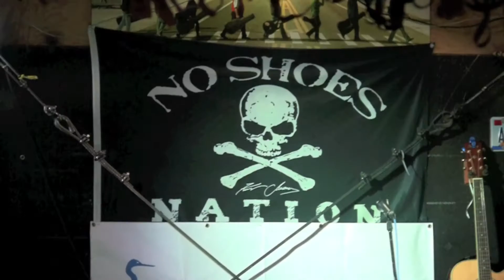Troy Brannon at FloraBama for Frank Brown International Songwriter's Festival 1080p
Alabama Music Office.com goes to FloraBama on the Gulf Coast to attend a performance by Troy Brannon for Frank Brown International Songwriter's Festival.

Troy Brannon is from the Baldwin County / Gulf Coast, AL area. He has been playing music professionally for 18 years. He began playing the fiddle at the age of 10, and also plays the piano. In high school, he played the fiddle in a local bluegrass band, and then began playing and singing in local bars, and restaurants around the area. His early influences include Garth Brooks, Lynyrd Skynyrd, Billy Joel, Bob Segar, and the Allman Brothers.

He attended the University of South Alabama on two vocal scholarships, while playing music at night. Troy began songwriting in early '90, and got recognition from the National Coalition for the Homeless for his song "God Made The Homeless,too", which they used in a multi-media slide show. He is also getting recognition in Nashville for his writing. Troy has been the front man in numerous bands, The Midnight Riders, Grits N' Pieces, etc.

Troy is a favorite on the Gulf Coast with solid fan bases in Alabama, Florida, Texas, Louisiana, and Mississippi, and he is a regular performer at the world famous Flora Bama, on the Florida/Alabama line.

Troy has shared the stage with such greats as Trisha Yearwood, Taylor Hicks, Jeff Cook from the legendary band "Alabama", Percy Sledge, Billy Joe Shaver, and he is a regular at the Frank Brown International Songwriter's Festival, held every year at the Flora Bama in Perdido, FL. There he has shared the stage with writers who have had hits with Jason Aldean, Toby Keith, Willie Nelson, Trace Adkins, George Strait ; the list goes on and on.

Troy's band simply named the "Troy Brannon Band" , is as energetic and entertaining as they come. They play all over the southeast and abroad, playing weddings, entertainment venues, festivals, and as an opening act.

Troy is also CEO of his new baby, a record label called Phoenix Records and Entertainment.

If you want a show and music full of energy, versatility, and just plain fun, Troy Brannon is your man !!!